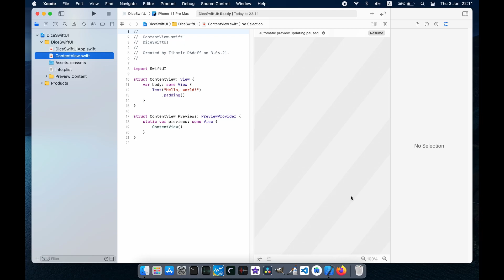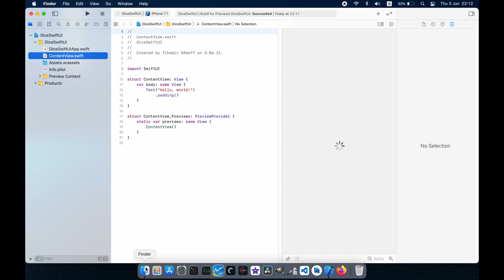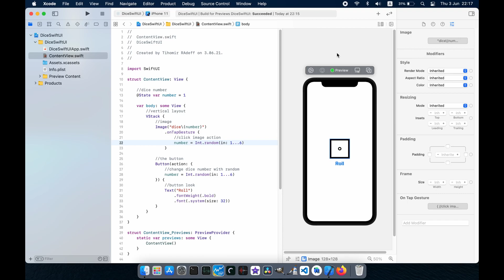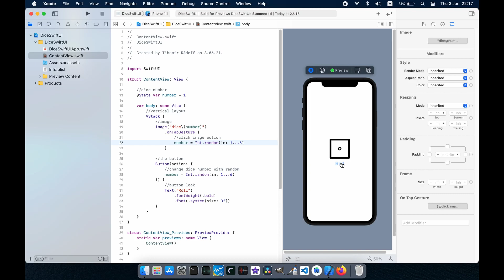Develop Dice App in Xcode using SwiftUI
Video shows you how to create simple Dice for iOS using SwiftUI.